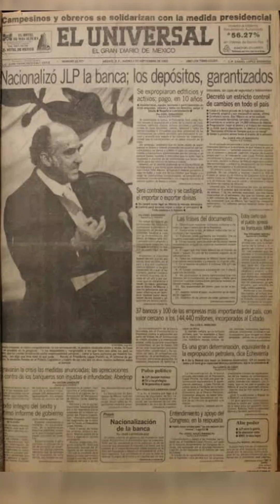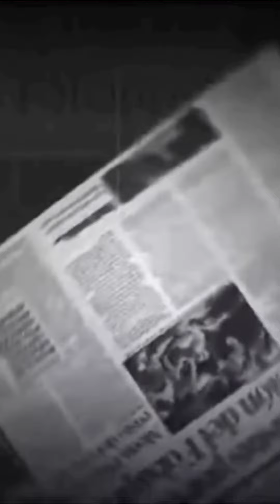FOBAPROA: El gran asalto del PRIAN.